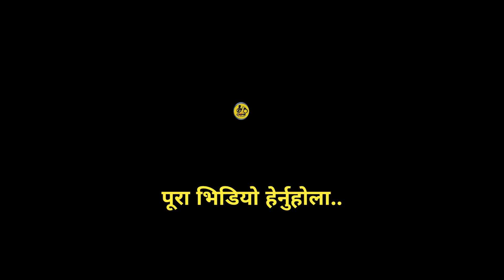धेरै जनाको सहकारीले पैसा खाएपछि पत्रकार कुशलभले सहकारीमा गरे छडके | Kushlav kc | Chhadke...